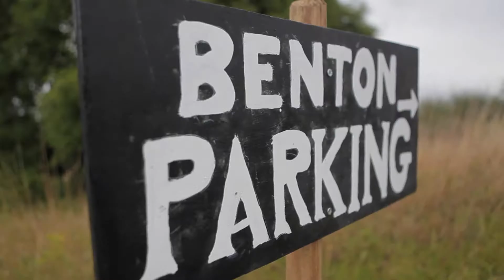Benton Party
A great evening celebrating Hannah and Jack Bentons birthday. An incredible setting with the theme 'Into the Orient'